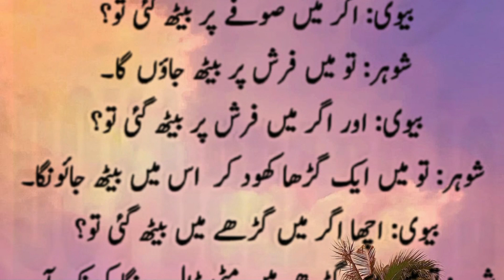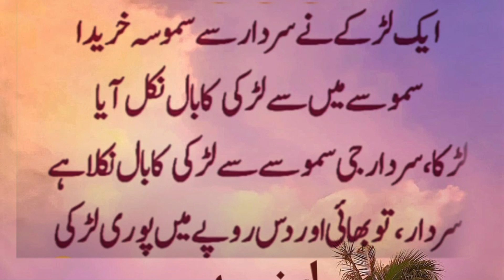Das Rupees me puri larki||Funny joke in Urdu|| Latifah||Abida Urdu Nagri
Aj ka Latifah🙃😄|Funny joke in Urdu 😄|Hasna manna hai//Latestfunnyjoke|Abida Urdu Nagri

Joke
jokes
Latifah
new joke
joke collection
joke 2023